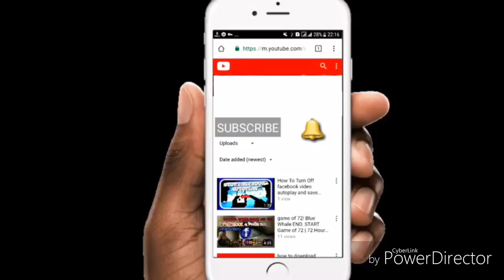Harmonize ft Wizkid-Your Love(New song 2018)